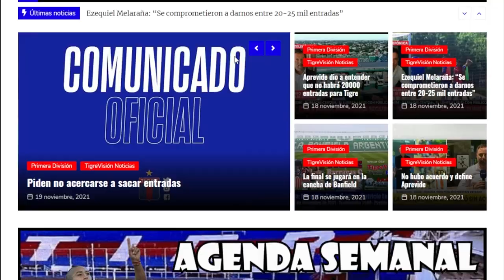Lucas Blondel: "Nosotros confíanos mucho en nosotros y vamos a hacer lo posible para pasar"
El defensor del Matador dialogó con TNT Sports luego del partido y ya palpita lo que viene ante River